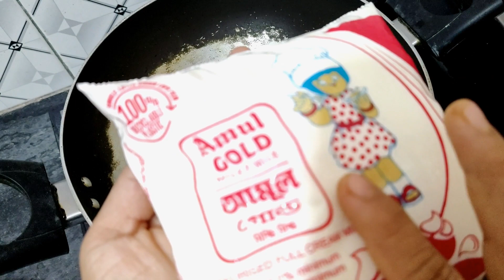দুধ ও চালের সঠিক পরিমাণ সহ ফিরনি রেসিপি | firni | phirni | firni recipe | dessert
firni | phirni | firni recipe | phirni recipe | phirni recipe bangla | firni sweet | dessert | traditional sweet recipe

Cover Topics :-
1. how to make firni
2. firni recipe in bengali
3. firni kaise banti hai
4. phirni banane ki vidhi
5. phirni recipe in hindi

About video:-
Phirni is a popular Indian sweet dish prepared with rice, milk, and sugar. This is easy, tried, and tested Mughlai style phirni recipe.We have eaten in our favourite Mughlai eateries in Calcutta such as Aminia, Arsalan, Shiraz, Aliah, Shabir, etc. This phirni is made with very simple ingredients like rice flour, whole milk, sugar and flavouring agents (we are using saffron or zafran in our phirni).We also like our phirni to be creamy and plain, so we have left out any additional garnishes.Please make it in home and tell me about taste.
Ingredients:-
Full Cream Milk- 500ml
Basmati rice- 6 Tbls(50 gm approx)
Kesar- 4 to 5
Sugar- 5 to 6 tbls
Cardamom - 2
You definitely enjoy my phirni recipe.

00:00  Introduction of Recipe
00:21  Ingredient I use And Making Process
00:38  How to make Firni
02:47  Firni recipe Ready for serving

Equipment use for recording: -
Camera - Motorola G60

Sanjukta Mukherjee
from-Kolkata West Bengal (India)